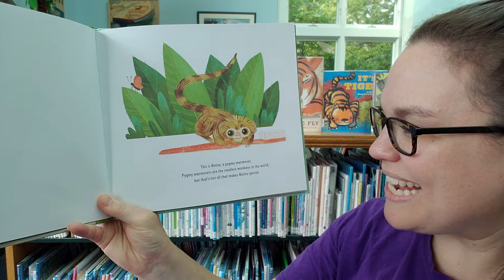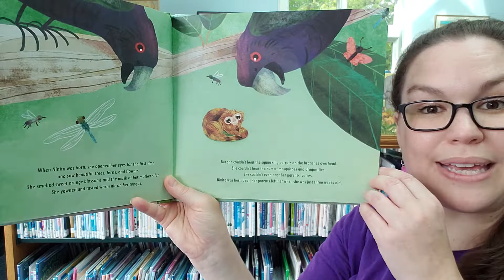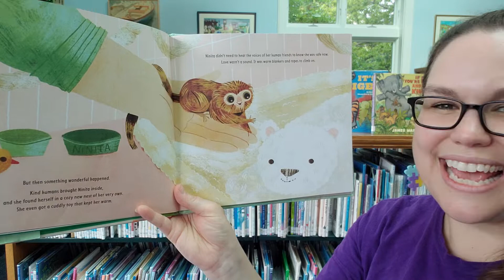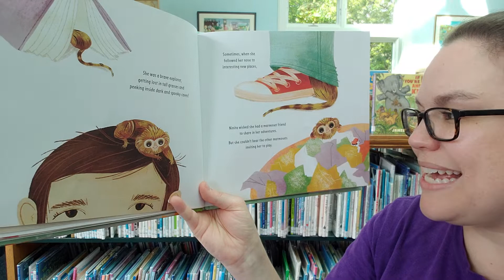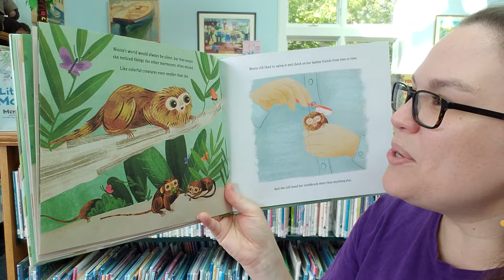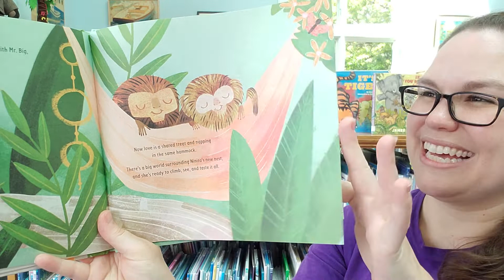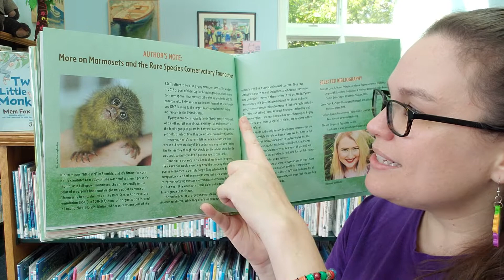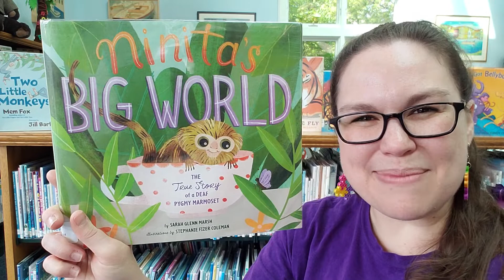Read Aloud: Ninita's Big World: The True Story of a Deaf Pygmy Marmoset by Sarah Glenn Marsh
In person storytimes with Miss Katie at Rockland Public Library:
Tuesdays @ 10:30 AM - Rockin' Storytime (toddlers & preschool)
Wednesdays @ 10:30 AM - Pre-K & Elementary Storytime
Thursdays @ 10:30 AM - Baby Time (& toddlers)